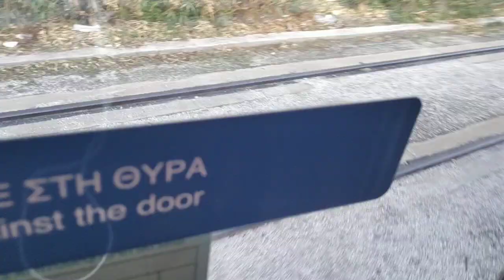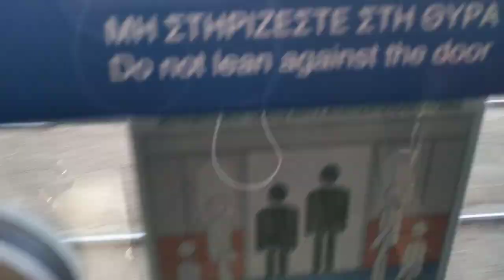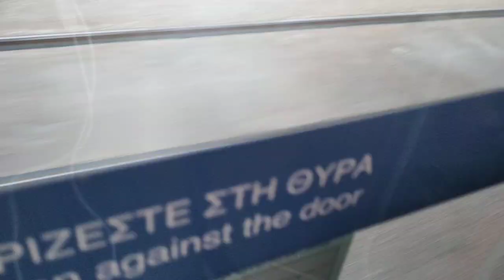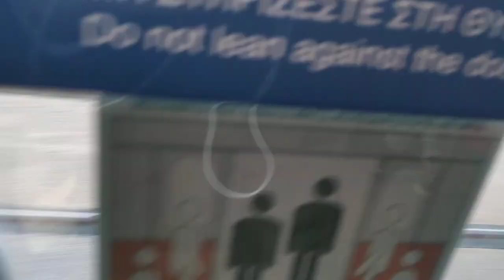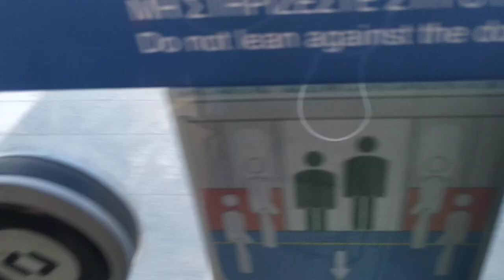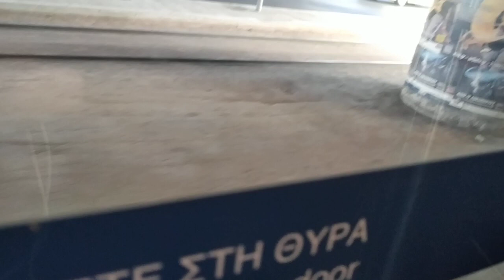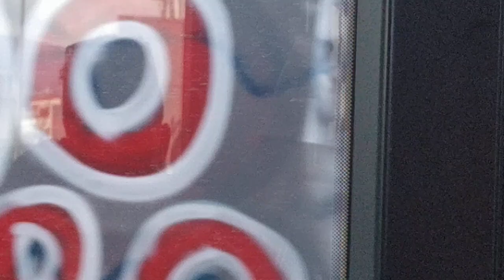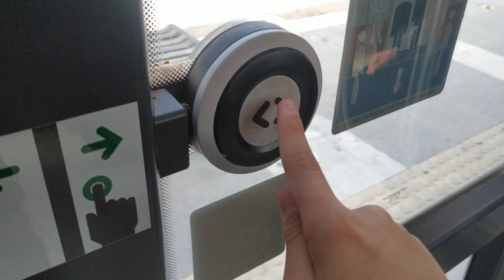Στάδιο Ειρήνης Και Φιλίας ΣΕΦ μέχρι Αγία Σκέπη